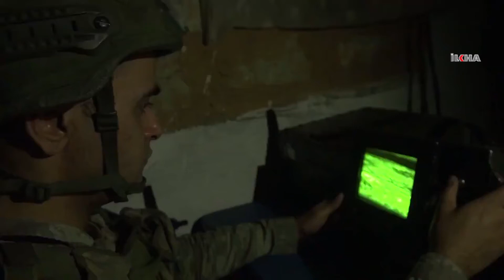MSB: Fırat Kalkanı bölgesinde 2 PKK/YPG'li öldürüldü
Milli Savunma Bakanlığı, Fırat Kalkanı bölgesinde sızma girişiminde bulunan 2 PKK/YPG'linin öldürüldüğünü belirtti.

Değerli İzleyicilerimiz;

TÜRKÇE

KÜRTÇE-KURMANCI

ARAPÇA

İNGİLİZCE

FARSÇA

KÜRTÇE-SORANİ